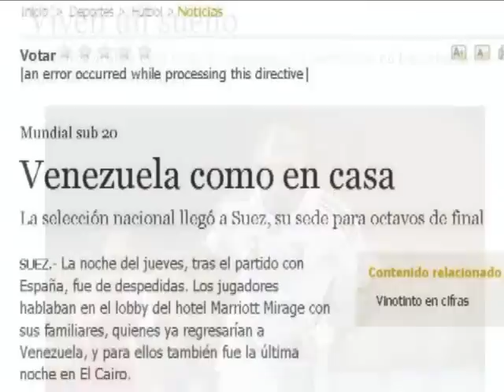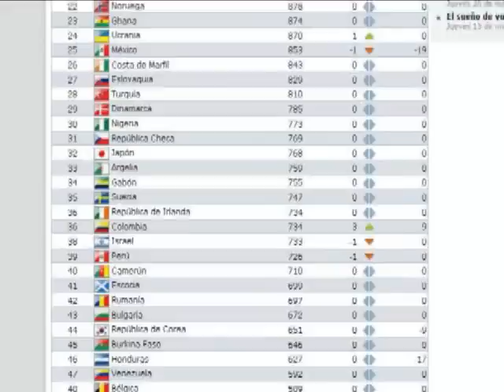Adoptatuequipo Presentacion ATE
Presentación de la iniciativa Adoptatuequipo.com ve